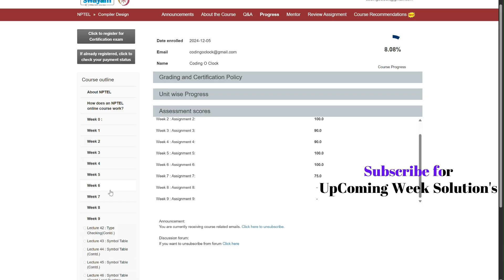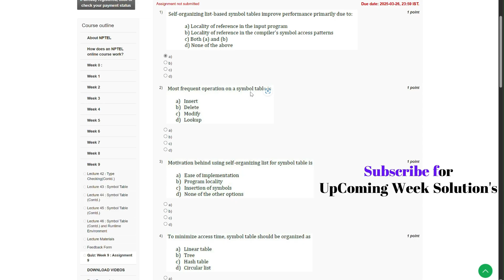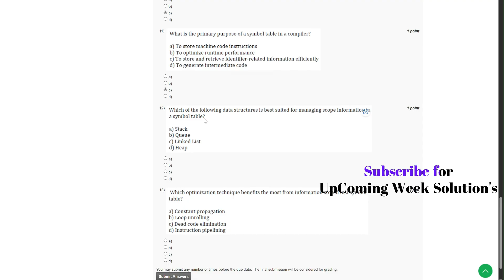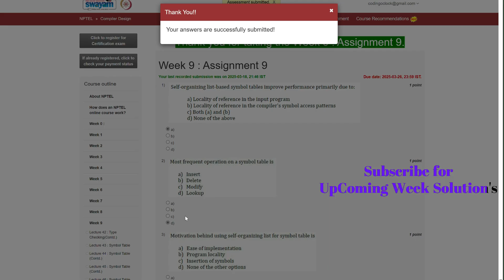NPTEL Compiler Design Week 9 Assignment Solution January - April 2025 IIT Kharagpur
We'll start with an **overview of the assignment,** followed by **detailed solutions and explanations.** Additionally, we’ll discuss **important concepts, practical applications of compiler design, and problem-solving techniques to deepen your understanding.**